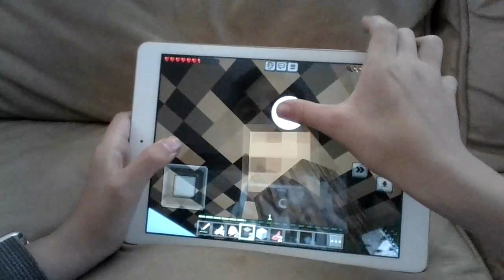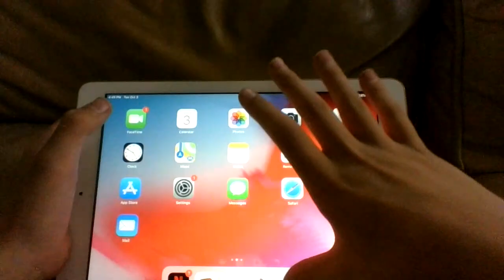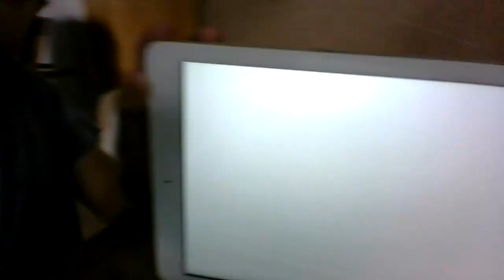Finding A Cherry Village